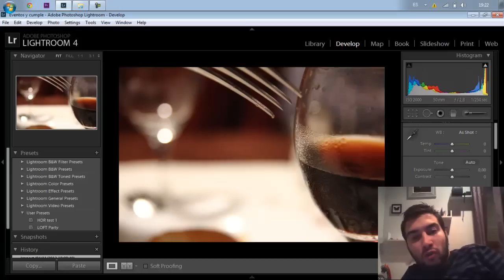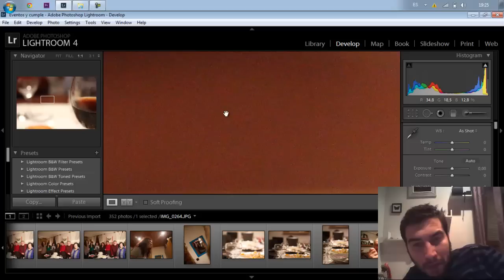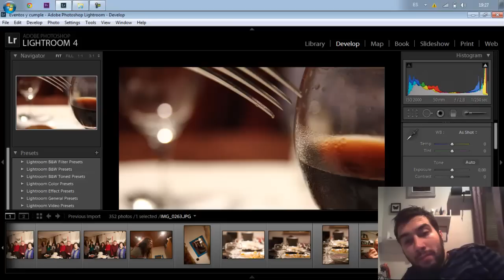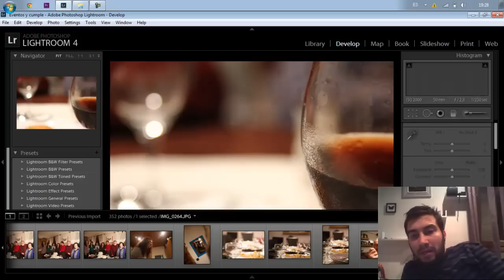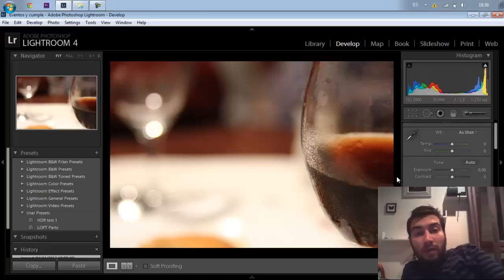Julian Marinov - Calidad VS resolución